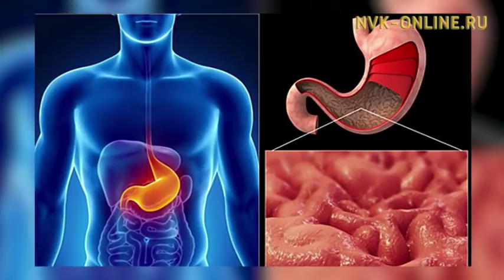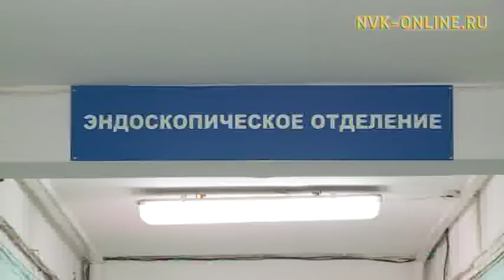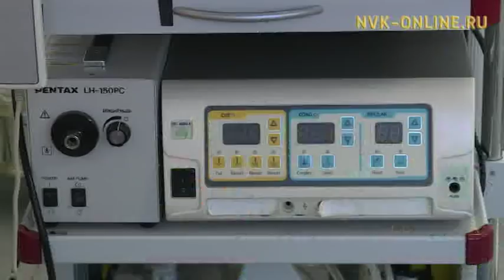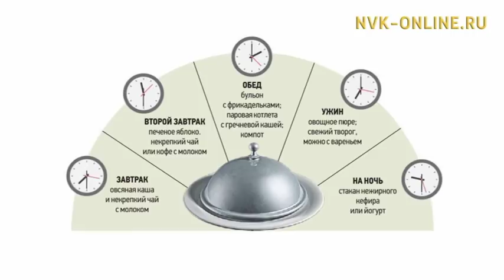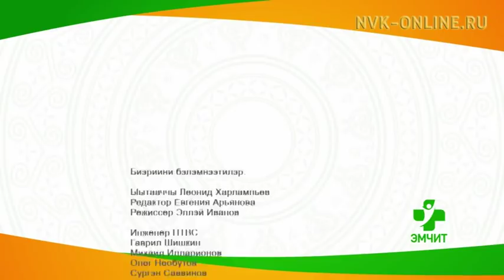Ис-үөс туругун быраастар эндоскопия нөҥүө быһаараллар. Куртах ыарыылара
Официальный сайт NVK-ONLINE.RU-Ис-үөс туругун эндоскопия нөҥүө эрдэттэн сэрэтэр, куртах ыарыыларын туһунан "Эмчит" биэриигэ кэпсииллэр. Бу ыарыыттан харыстанарга судургу ньымалары, туһалаах хамсаныылары көрүҥ, сөпкө аһыырга диетолог-быраас сүбэлэрин туһаныҥ.